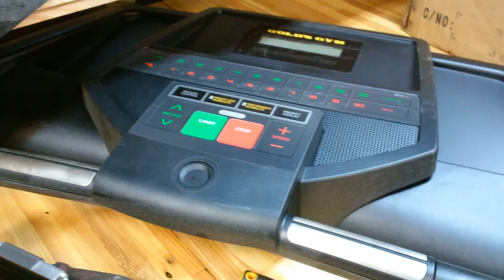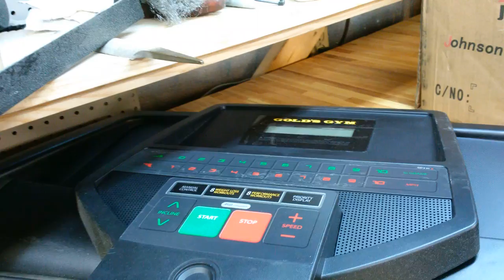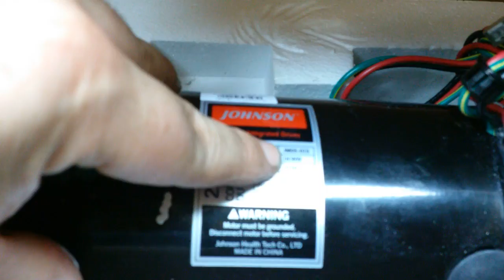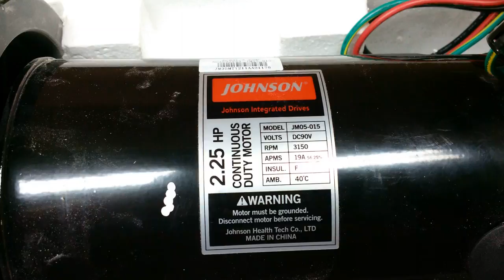How to wire up and use a treadmill motor quick run down, DIY drillpress/lathe conversion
direct responce to mrpete222, here is a Really quick video of how to use a treadmill motor, and the basic functions of the control board. what to cut what to plug what to wire.